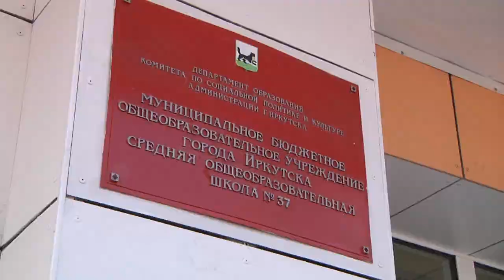В Иркутске наградили школьника, который спас девочку от изнасилования